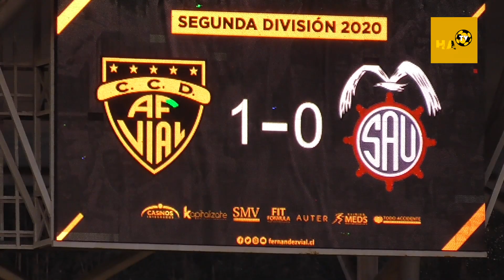COMPACTO / FERNÁNDEZ VIAL (1) v/s SAN ANTONIO UNIDO (0) / SEGUNDA DIVISIÓN 2020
Compartimos con ustedes el compacto del partido de ayer, en donde el Inmortal se impuso por la cuenta mínima a San Antonio Unido. Próximo Domingo en Clásico Penquista.